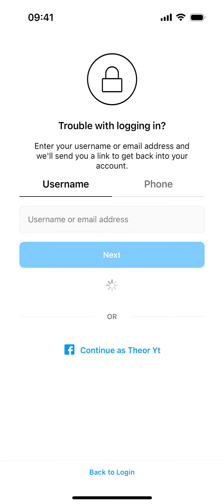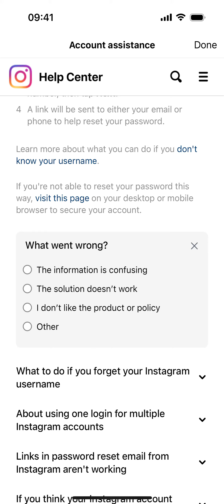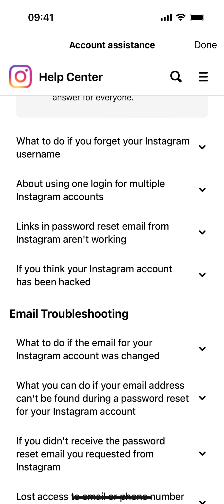Comment récupérer un compte Instagram sans mail et sans numéro ?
Voici comment récupérer un compte Instagram sans email et sans numéro